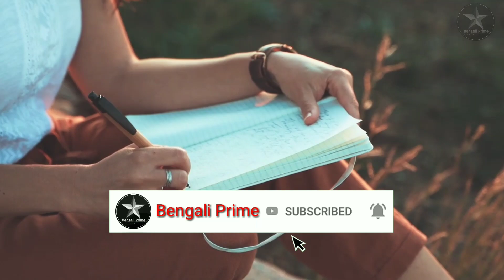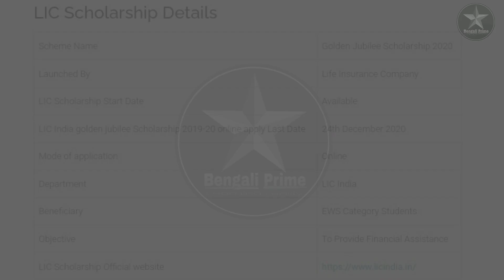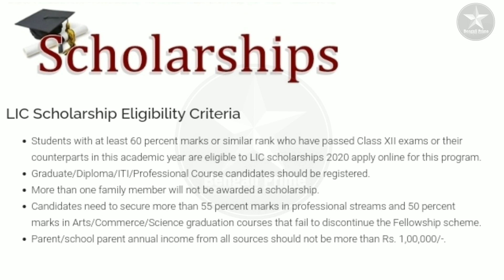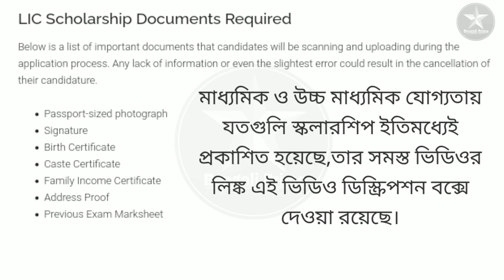LIC Scholarship 2020 | Golden Jubilee scholarship 2020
About This Video:- Hello guys, today's video is very important for those of you who are high school and high school students. Today's video discusses in detail all the scholarships available after passing the Madhyamik and Higher Secondary 2020 examinations. The LIC Scholarship is featured in this video. Detailed information about the 2020 LIC Scholarship is discussed in this video. So if you are interested in getting a Colgate Scholarship then be sure to watch the video carefully from beginning to end. I hope you will find it very useful. If you like the video you must like it and click on the red subscribe button below Subscribe to our channel and press the bell icon next to it and click on the option so that we can be the first to upload videos with such lessons.

Madhyamik and hs pass Others scholarship 2020:-